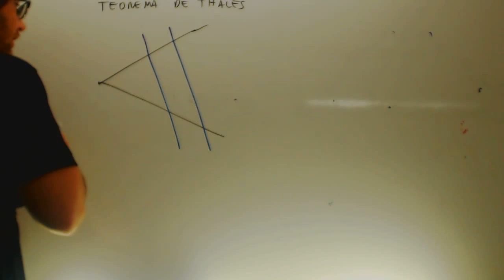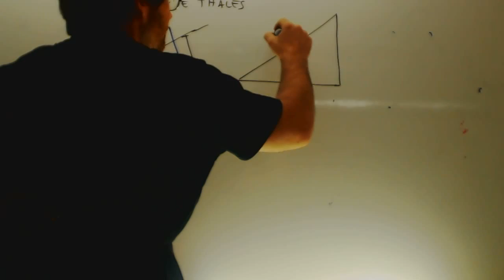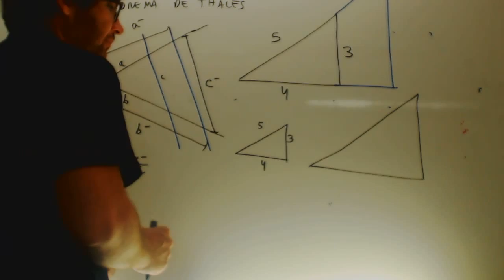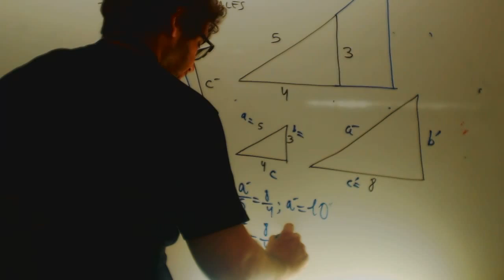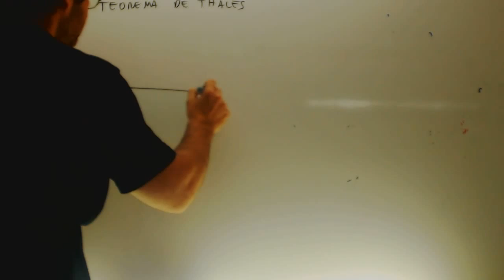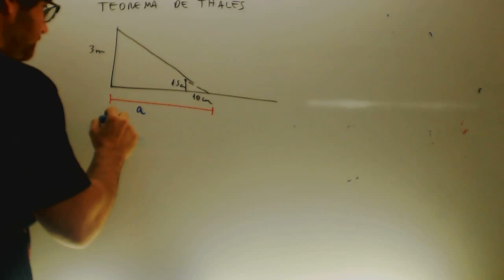Teorema de Thales Matematicas 4 ESO Academia Usero Estepona